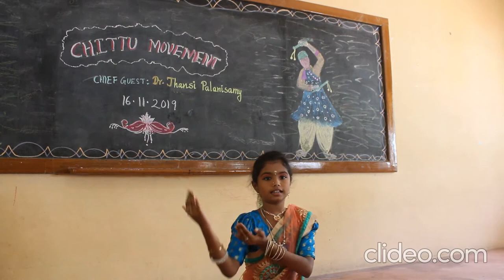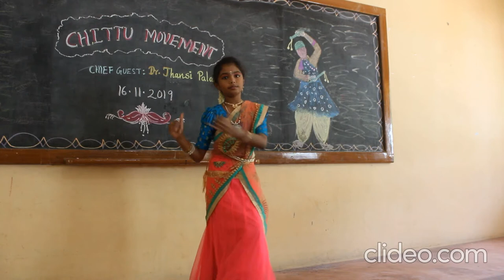Chittu movement - performed by Samrritha-Grade four